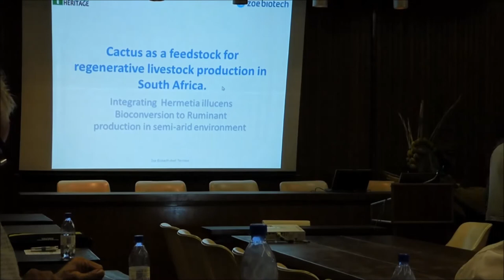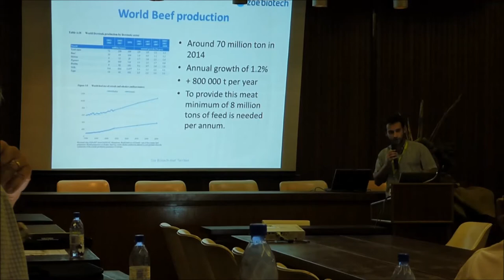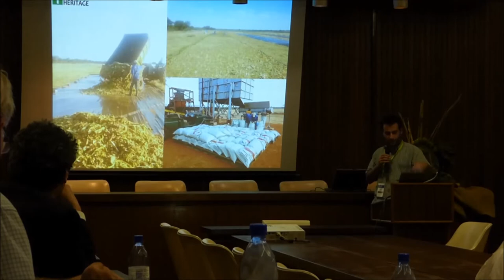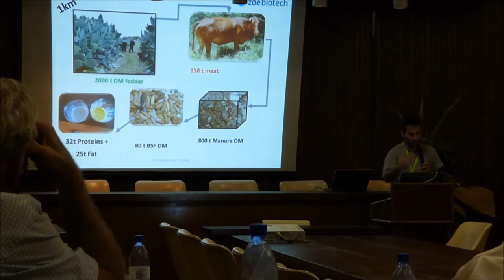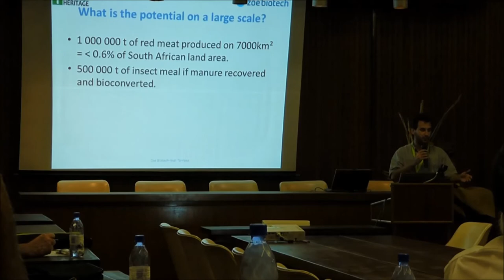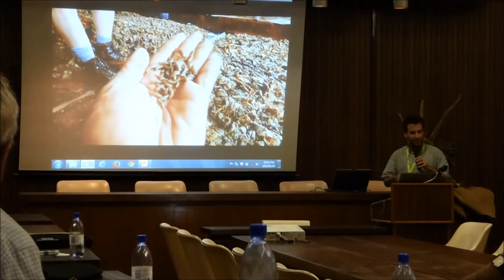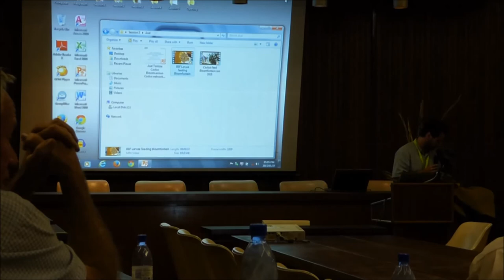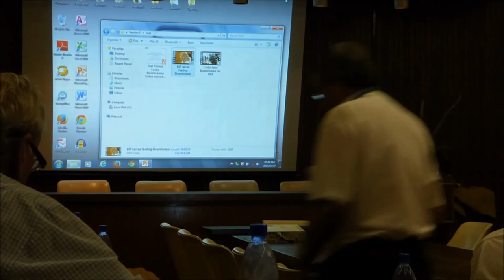Integrating cactus and Hermetia illucens as feedstock for regenerative livestock production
Axel Tarrisse Presentation at International Cactus Pear Workshop
Development of a cactus pear agro-industry for the sub-Sahara
Africa Region
27 January 2015
University of the Free State (UFS)
Bloemfontein, South Africa